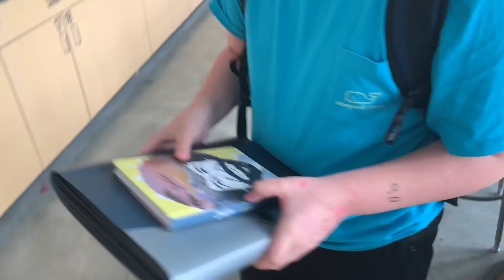Zach’s Day @ WYdoWn